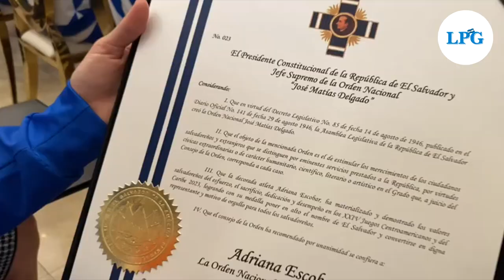Medallistas salvadoreños de los Juegos Centroamericanos reciben reconocimiento en Casa Presidencial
Los ganadores de medallas de oro y plata recibieron las condecoraciones de La Orden del Libertador de los Esclavos José Simeón Cañas en el Grado de “Caballero” y los ganadores de medallas de bronce el Grado de “Oficial”.